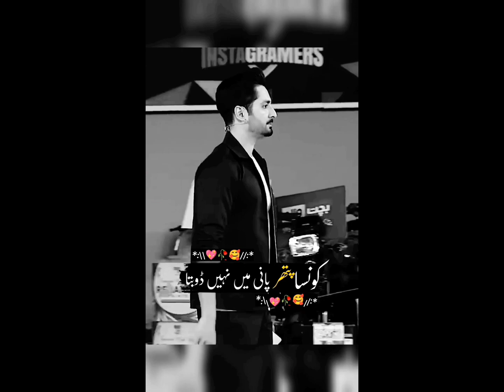IQ Questions by Danish Taimoor Danish Taimoor Show Quizzes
Hy Guys ,Hope you all will be fine.
Danish Taimoor Show Entertaining Show me apko khush amded.
Questions sunain r enjoy krein.